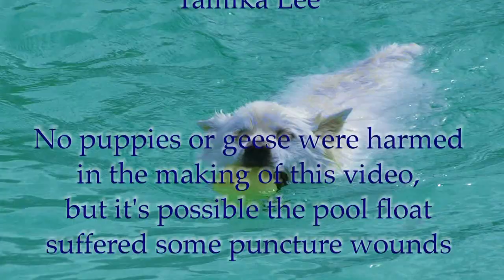Tikaani the Pool Puppy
Tikaani, 1 1/2 year old wonder puppy, is loving his new house which gives him tons of room to run...and swim! He comes from a long line of water-loving dogs, and apparently he isn't about to let his ancestors down! And Kevin is to blame for Tikaani discovering the posh comfort of pool floaties. We shall see how long they last...